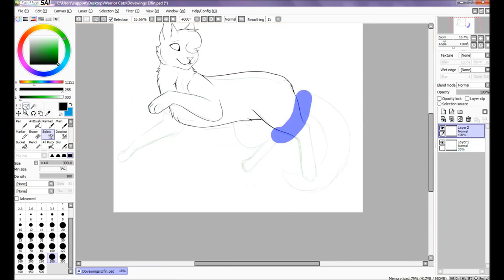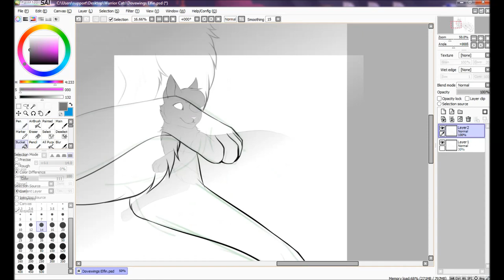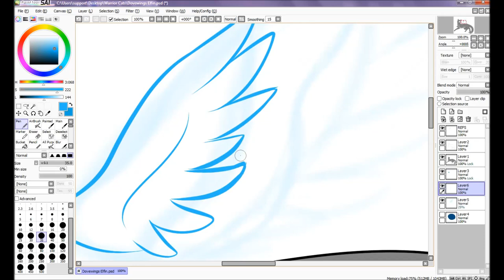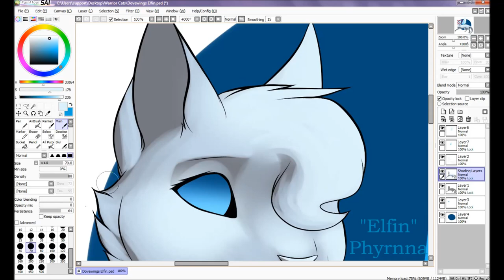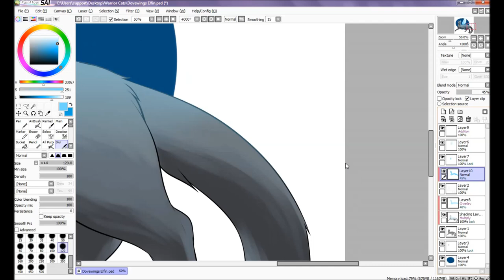Dovewing's Wing (Speedpaint)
Read the description! They were meant to be read. :)

And while I DON'T take requests, fanart/music suggestions for next videos are greatly appreciated. ^^

I use Paint Tool SAI to draw, and HyperCam 2 to record

Both songs are by Phyrnna, AKA Halcyonicfalconx. :3

Anyways, I decided to draw and design Dovewing! :D
I based her design a little off Ivypool's too. ^^
And the image I used to get her colors from? I won't finish it, but I'll probably redo it someday.  ^^
It will be a speedpaint though, that I can promise.

Dovewing from Warrior cats was always a character of interest for me. While I can't exactly say I like her (As a matter of fact, I hated her immaturity, foolishness, and naivety), I can say she's a fun cat to draw.  And I like the wings concept I came up for her.
And the fact that there is literally a song called "Wings" that fits her personality for the sake of a pun.